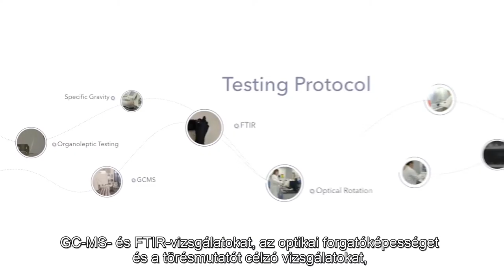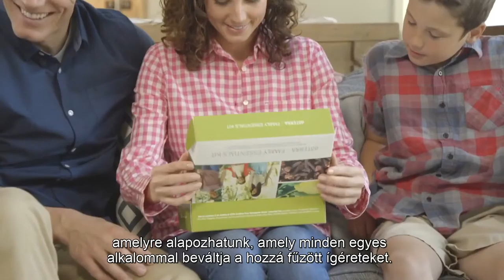1 dōTERRA CPTG 1